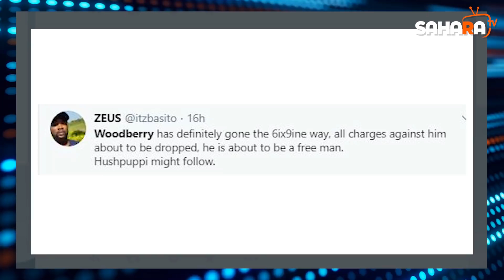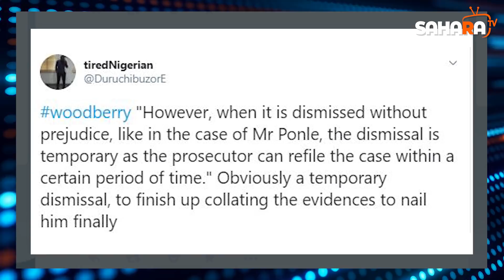US Court Dismisses Fraud Case against Woodberry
A United States court has dismissed the case against Olalekan Ponle, a Nigerian accused of multi-million dollar wire fraud.

Ponle, popularly known as Woodberry, was arrested, alongside Ramon Abbas (Hushpuppi) in the United Arab Emirate on June 10 for multiple fraud charges after a raid by operatives of the Dubai crime unit.

Michael Nash, the Chicago lawyer representing Olalekan Ponle in the United States court, has revealed the reason for the dismissal of the complaints against his client.

According to the complaint against Mr Ponle, an unnamed Chicago company was tricked into sending wire transfers totalling $15.2 million.

Companies based in Iowa, Kansas, Michigan, New York and California were also listed as victims of the alleged fraud.